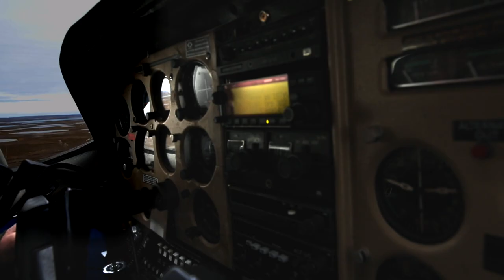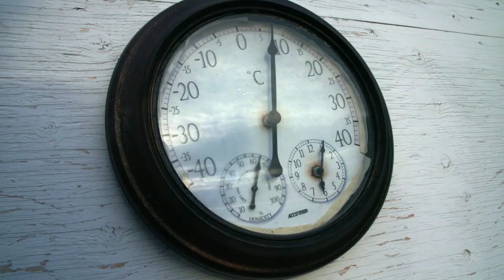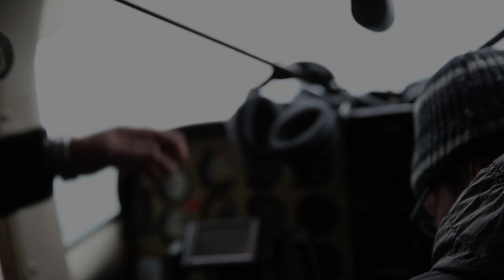Lords of the North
Some times you visit places and people that is captured in your heart forever, Ekaluk River is one of those places! It is "out of this world" Fly fishing for searun Arctic Char in the remote Ekaluk river in the Northwest Territories of Canada. Tight lines Columbus

Filmed by master photographer Columbus Leth, in cooperation with Salmon Junkies and Camp Ekaluk owner Mr. Bill Lyall, Lords of the North is a unique portrait of the Ekaluk River, one of fly fishing’s last unspoiled frontiers.

The Arctic char (Salvelinus alpinus) is found in Arctic and sub-Arctic waters across the northern hemisphere. It grows to an exceptionally large size and is especially abundant in the clear and unpolluted waters of the Canadian Arctic. Nowhere is the abundance of this much sought after game and food fish greater — and nowhere does the Arctic char grow to a larger size — than in the Kitikmeot region of Canada’s Nunavut province.

Since it’s discovery and development as an angling destination, anadromous junkies in the know have kept the Ekaluk a tightly guarded secret. Not surprisingly, Camp Ekaluk with its short two-week season has been a veritable “dead man’s shoes club; a limited number of anglers have the privilege of fishing the river each year, and of those fortunate few, many return year after year.

The Ekaluk’s sea-run char fishery is one of North America’s great natural treasures, worth every effort to safeguard and conserve for future generations. Camp guests are encouraged to take photos, carefully handle and release their catch and leave footprints only. Up here, Camp Ekaluk and guests work together to keep the pristine tundra environment litter-free and healthy for the region’s wildlife and human populations.

Enjoy Columbus Leth’s latest masterpiece — a glimpse beyond the far northern horizon, and a rare window into a world seldom seen.

We would like to express our special thanks to Bill Lyall, whose visionary foresight will hopefully secure this gem for many generations to come. And finally, big thanks to Jeff Bright, Hugo Rosengren, Jan-Eric “Jack” Elofsson and Patagonia for making this film possible.